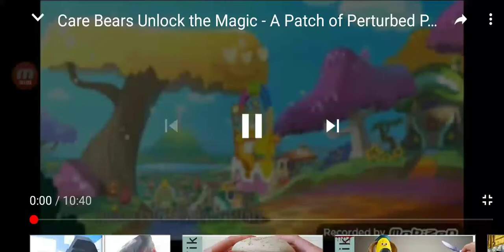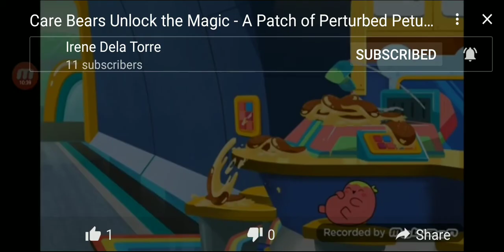Care Bears: Unlock the Magic | S1E2 | A Patch of Perturbed Petunias